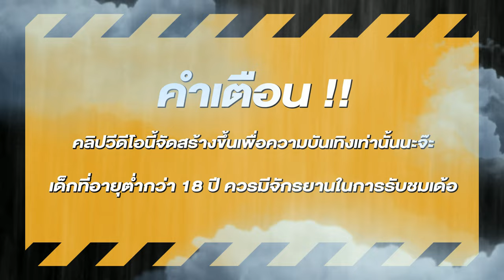สล็อต สล็อตpg สูตรสล็อตpg ยูสใหม่แตกง่าย สล็อตวอเลท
🎮สล็อต ไฮไลท์       00:00
🎮สล็อตแตกง่าย      00:28
🎮สล็อตpg ช็อตเด็ด 01:25
🎮สล็อตเว็บตรง จบคลิป 06:10